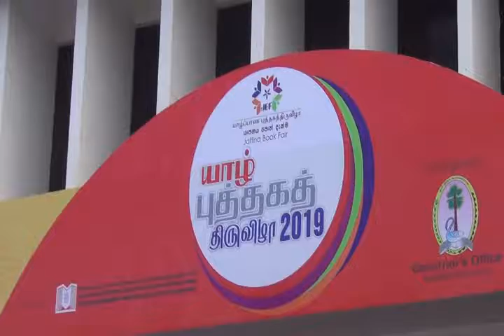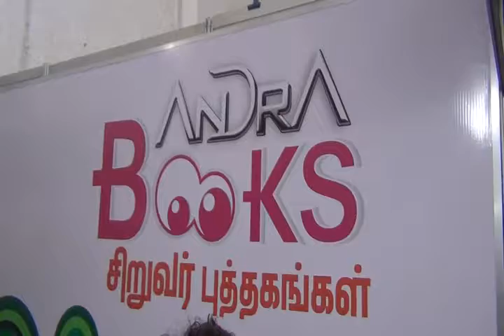யாழ். புத்தகத் திருவிழா 2019 ஆரம்பம் - ஞாயிறு வரை தொடரும்